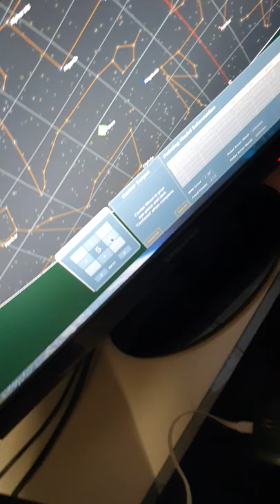Celestron EDGE HD 8